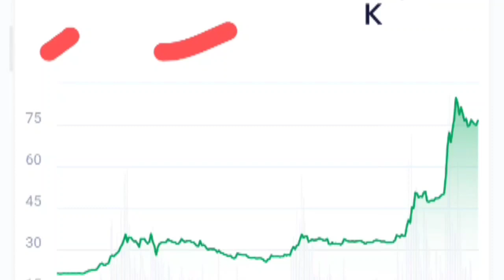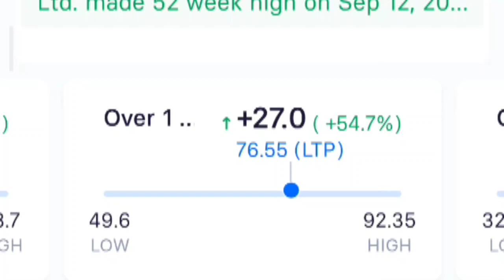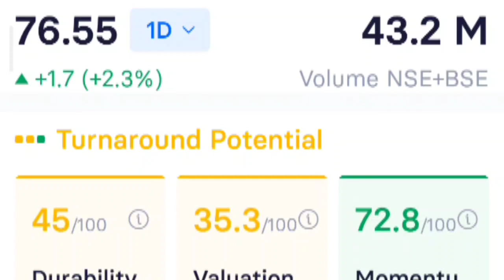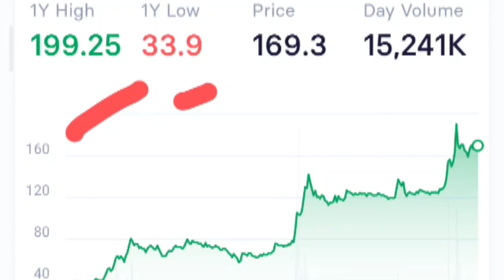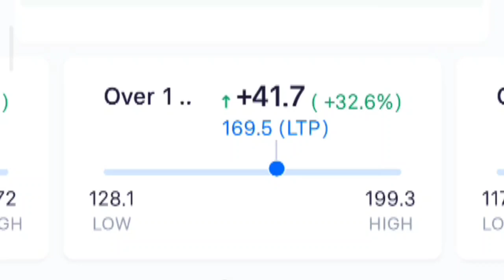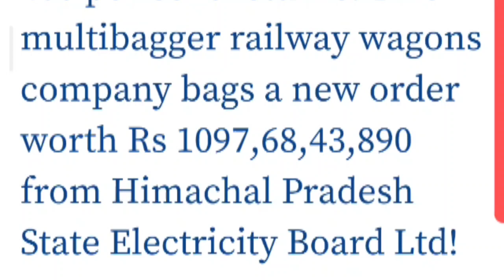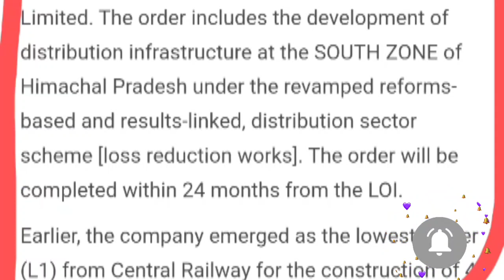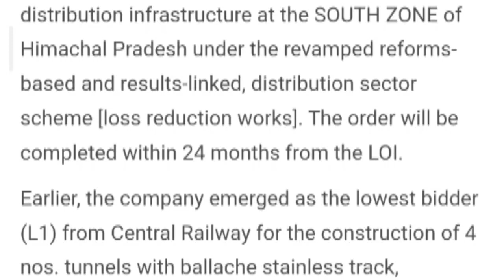irfc share latest news, Irfc share news,Irfc intraday trading today,stock for retail irfc,irfc stock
irfc share
irfc share latest news
irfc
share market
stock market
irfc stock
penny stocks
rvnl
stock4retail
stock
multibagger share
equity shares
irctc share
irfc latest news today
irfc share latest news today in hindi
railway stocks
rvnl share
ircon
irfc latest news target
irfc bonus news
irfc latest news in hindi
irfc latest news dividend
irfc technical analysis
irfc bonus kab dega
irfc share price today
irfc long term target
modi
irctc stock
ircon share target
ircon share
railway stock news
irfc dividend
irfc dividend news
irfc q4 result 2023
trident share
quality stock
railtel share
irfc q1 result
irfc q2 result 2023
irfc q2 result
why irfc is not growing
stocks